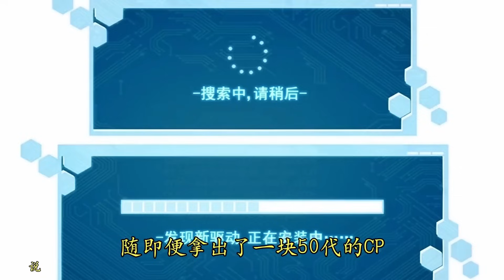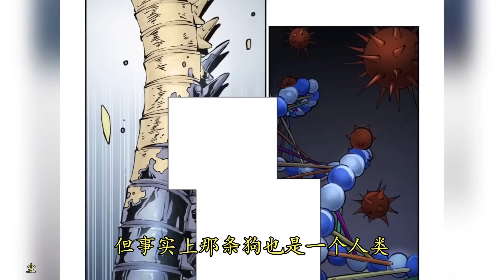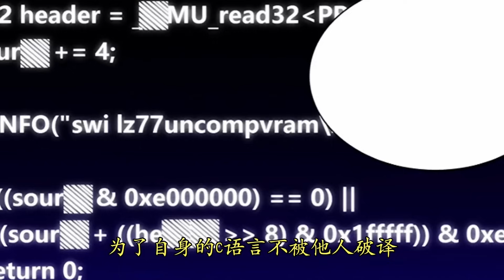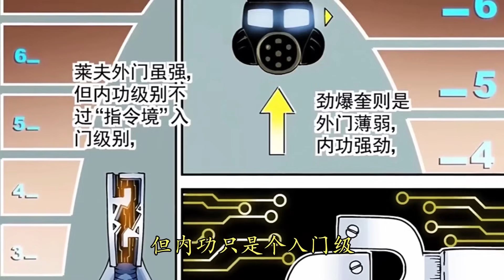💖💖 《赛博英雄传》第1-26话 这一次我不会败！这是一个人，再一次改变世界的故事！热血